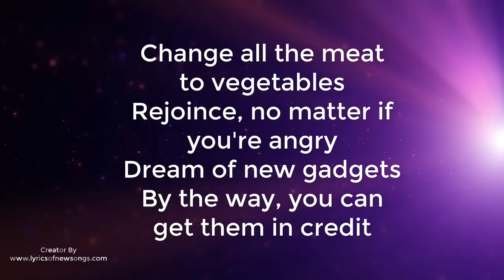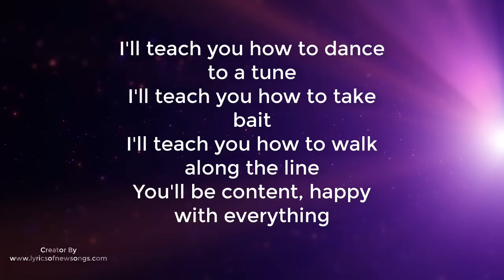Galasy Zmesta – Ya Nauchu Tebya i'll Teach You lyrics Video